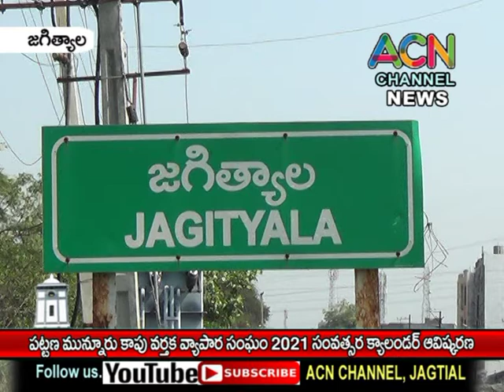జగిత్యాల పట్టణ మున్నూరు కాపు వర్తక వ్యాపార సంఘం 2021 సం. ర క్యాలెండర్ ఆవిష్కరణ